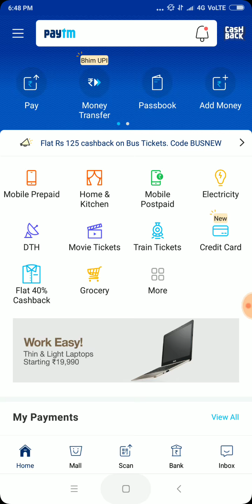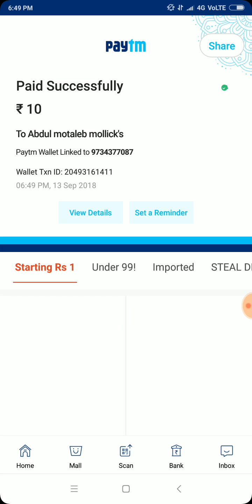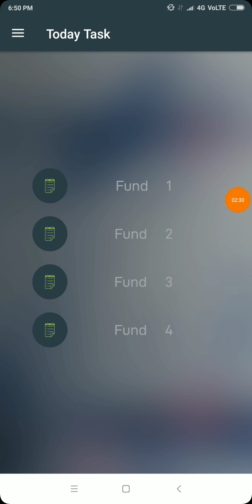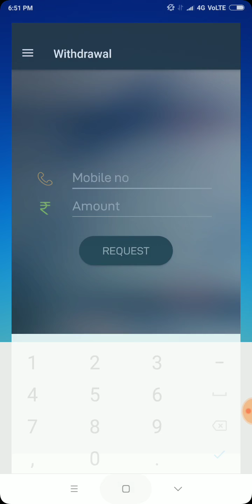1 Click➡ ₹3 !! 100 Task➡ ₹300 !! Free Paytm Cash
Free Paytm cash Earn money ( Only ₹5⃣Redeem)